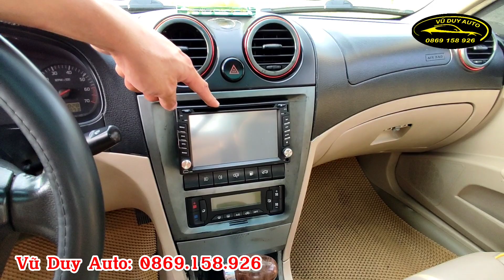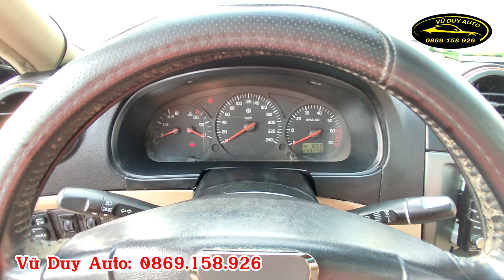135tr xe này ( Nhập khẩu - máy nhật bản mitsubishi 2.0 - số tự động - option nhiều) 0869.158.926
135tr xe này ( Nhập khẩu - máy nhật bản mitsubishi 2.0 - số tự động - option nhiều) 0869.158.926

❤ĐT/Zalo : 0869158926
❤Địa chỉ : Vũ Duy Auto